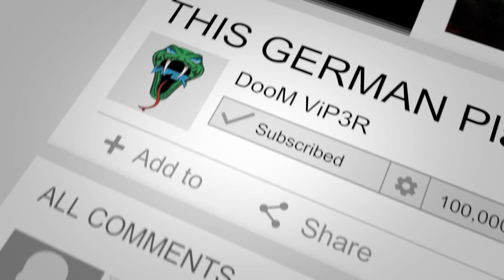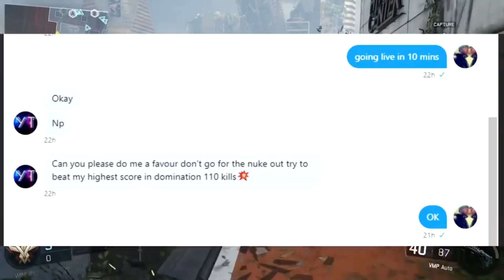THIS SUBSCRIBER CHALLENGED Me To Do THIS on HIS ACCOUNT...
I was playing on 1 of my subscribers account and he challenged me to get his most kills and it only took me 3 games to complete it hope you guys enjoy this video Lets try to smash 400 LIKES!!